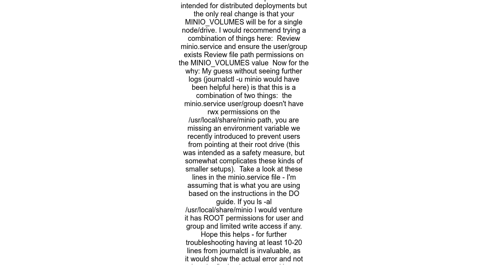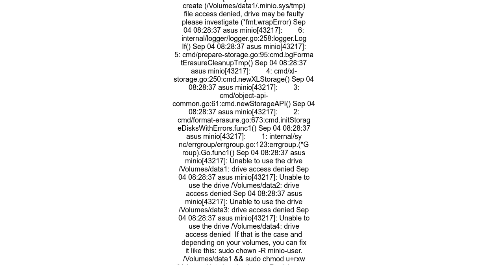can&#39;t start minio server in ubuntu with systemctl start minio